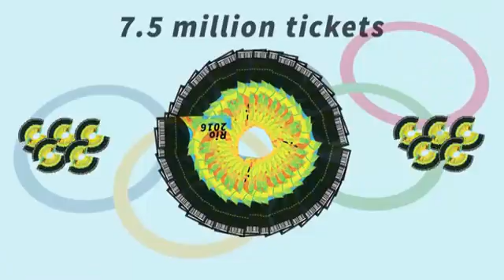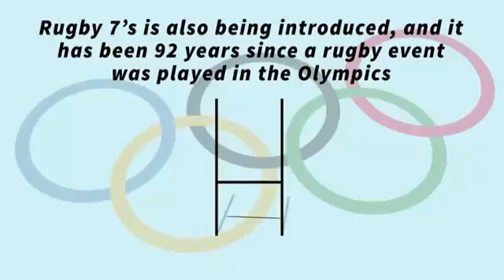Today RIO News - How Much Have The Rio Olympics Cost Brazil? | RIO 2016 | ANY NEWS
"ANY NEWS" Present's !
"Today RIO News"
How Much Have The Rio Olympics Cost Brazil?

*** A GUIDE TO RIO 2016 ***

Olympic Location : RIO DE JANEIRO, BRAZIl.
First ever games in South America.

Olympic Zones In Brazil :
1. DEODORA
2. MARACANA
3. BARRA
4. COPACABANA

Opening Ceremony At 5th August 2016
Closing Ceremony At 21st August 2016

42 Sport's, 306 Event's, 37 Venues.
Participate 206 Countries In This Games.

7.5 Million Ticket's.

10,500 Athletes Competing In This Games.

*** "Kitesurfing" will be included for the first time at Rio 2016.

*** Rugby 7.s is also being introduced, and it has been 92 year's since a rugby event was played in the Olympic.

*** 112 years since golf last featured which is returning this games.

*** The most expensive ticket costs :
R$ 4600
£ 1067
$ 1408

*** More RIO 2016 News ***
→ RIO Security Concerns - More Than 1,000 U S  Spies In Brazil Protecting Rio Olympics 2016 | ANY NEWS

→ Today Olympic News  - Simone Biles Could Be Olympic Games Shining Star | RIO 2016 | ANY NEWS

→ Olympics Slogan - RIO GET READY FOR Olympic Games  2016 | Brazil

By !